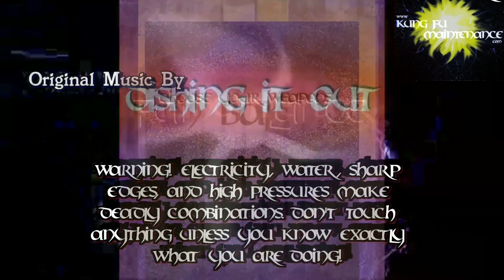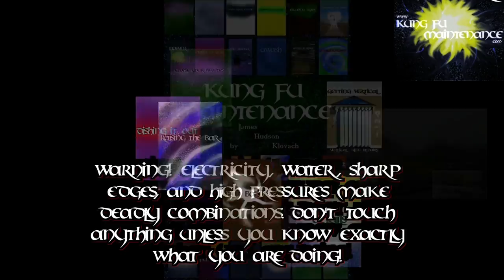Refrigerator Freezer Ice Cream Melting Not Freezing Properly Most Often Cause First Check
Kung Fu Maintenance shows Refrigerator Freezer Ice Cream Soft Not Freezing Properly Most Often Cause First Check for Freezer Ice Cram Soft.
You must be EPA certified to charge or recover refrigerants and here is about the Easiest Way To Get certified with the Universal EPA Certified Prep Manual